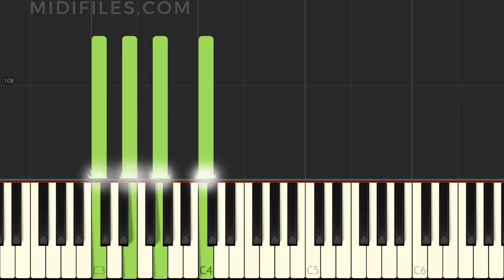🎹 PIANO TUTO : Cordula Grün (Josh.)